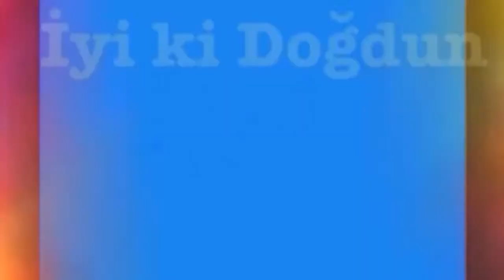İyi ki Doğdun EMRULLAH :) Komik Doğum günü Mesajı 1. VERSİYON ,DOĞUMGÜNÜ VİDEOSU Made in Turkey :)